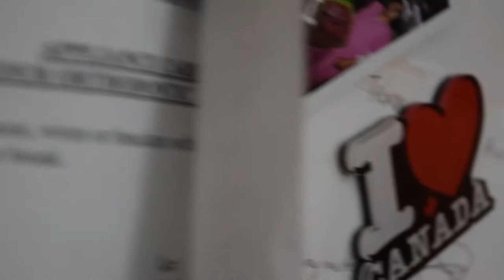MAKING SUMMER COUNT !!